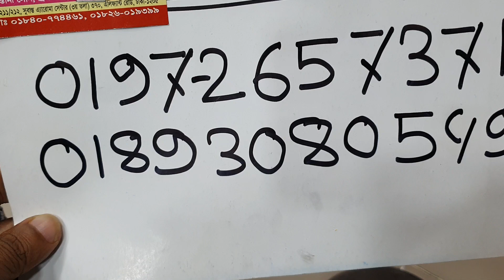সস্তা দামে আরি কাজের ফুলকারি টু পিস কিনুন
০১৯৭২-৬৫৭৩৭১-তানজিলা
০১৮৯-৩০৮০৫৪৯-সোহেল